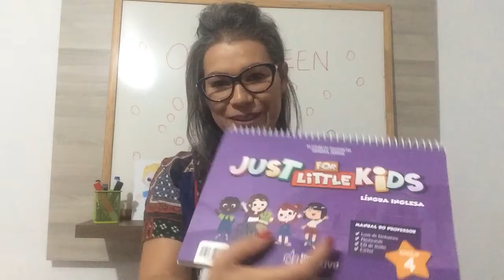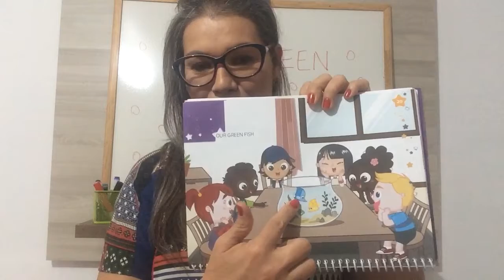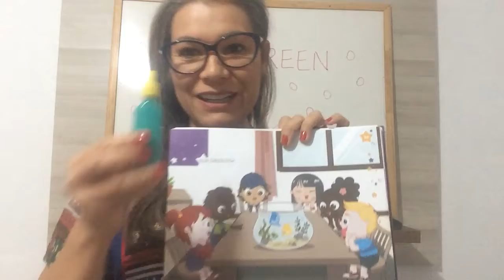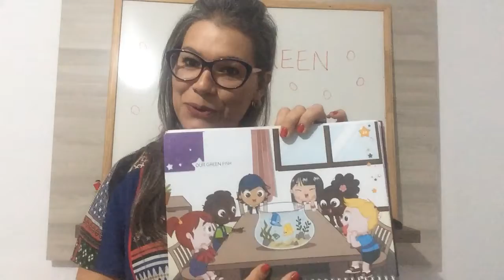Teacher Tati (Lesson 8) Our green fish 🐠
This video is for G4;
Lesson 8;
Our green fish!